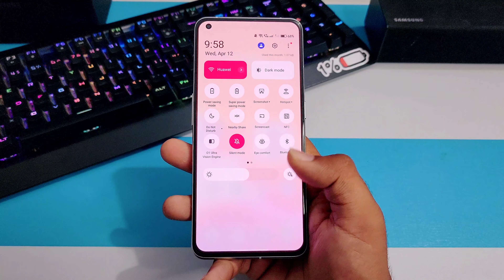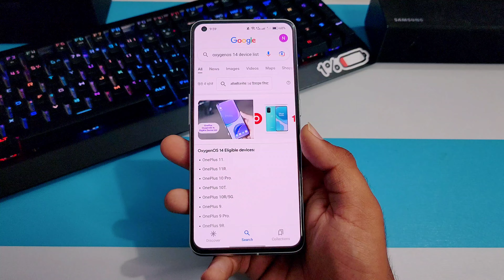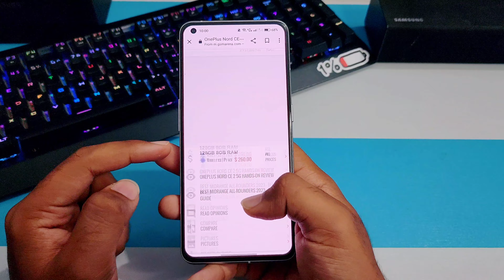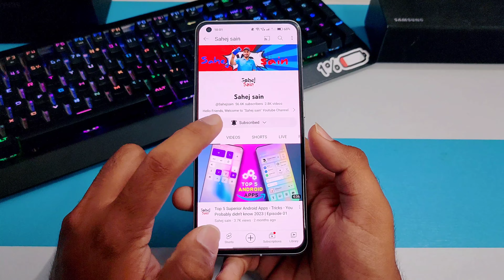Oneplus Nord Ce 2 5G OxygenOS 14 Android 14 Update Release Date | Ce 2 New Update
Oneplus Nord Ce 2 5G oxygenos 14 update features
Oneplus Nord Ce 2 5G oxygenos 14 update